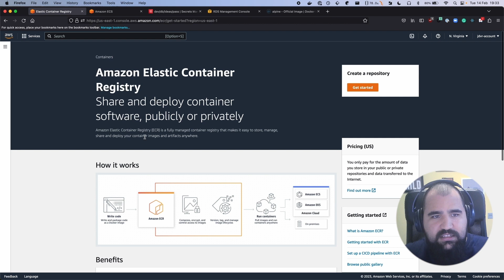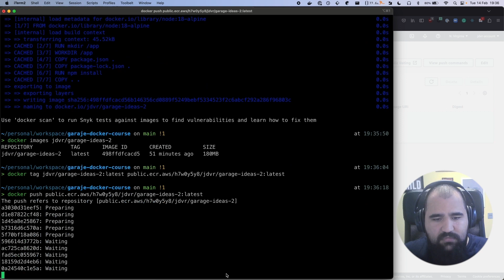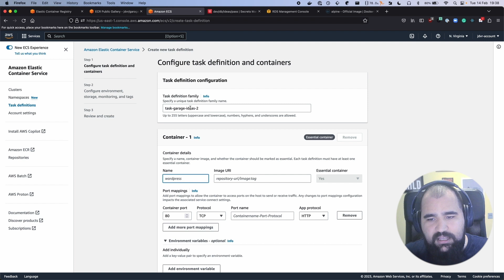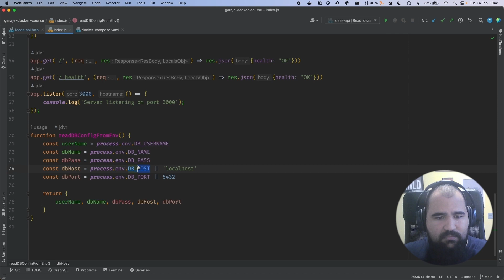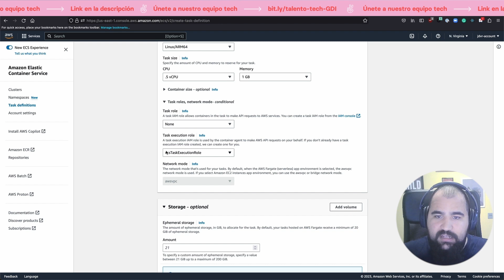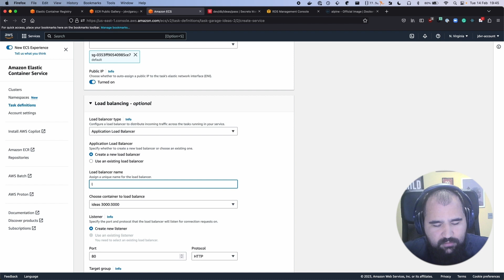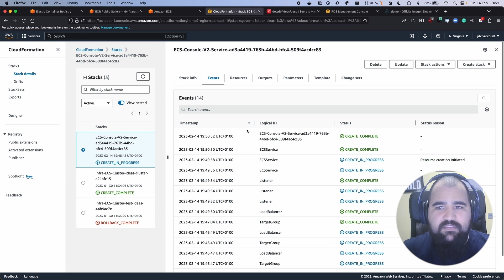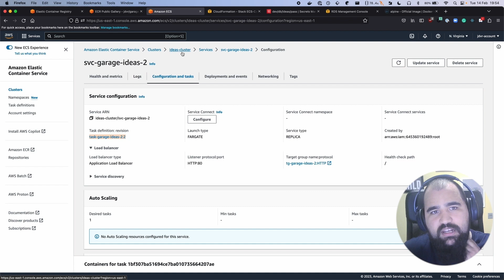Despliega tu imagen Docker en AWS usando ECS y ECR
En este vídeo veremos como desplegar una imagen de docker en AWS usando ECS Y ECR paso a paso

Este vídeo fue hecho en colaboración con Juan Vega, Senior Software Engineer @ New Relic